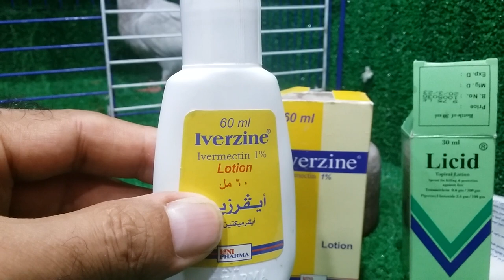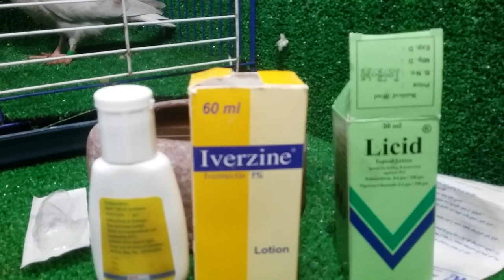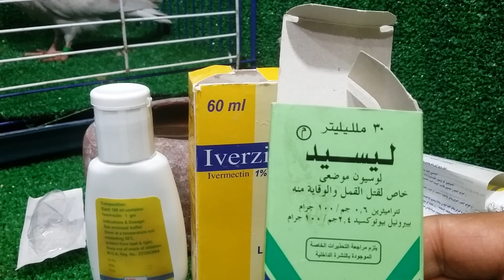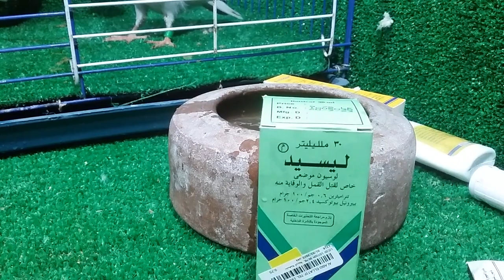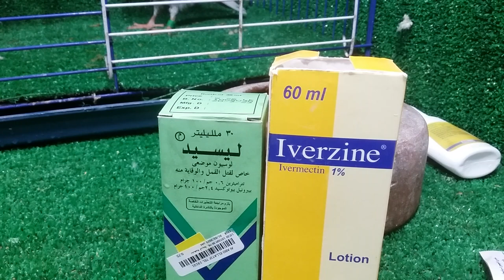سقينا الحمام مبيد حشرى للاختبار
لايك_مغامرة_وتضحية_واختبار سقيت الحمام لسيون ليسد لتجربة اذا شرب منه الحمام اثناء الاستحمام هل يضره او هو امن انتظر الفيديو القادم لترى هل مات الحمام ام لم يصبه شئ